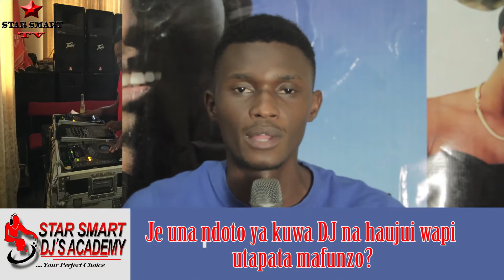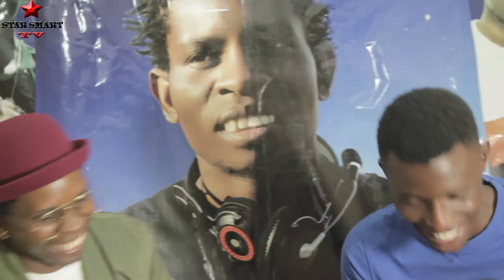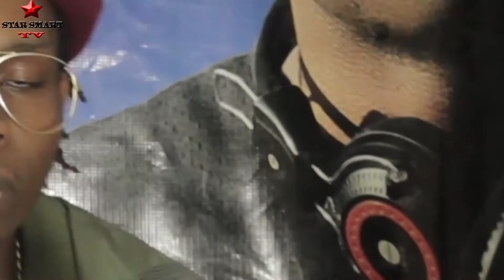DJ JINO: MIMI NDIYE DJ BORA DODOMA